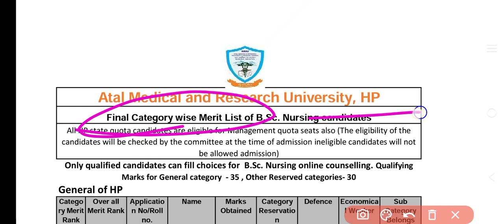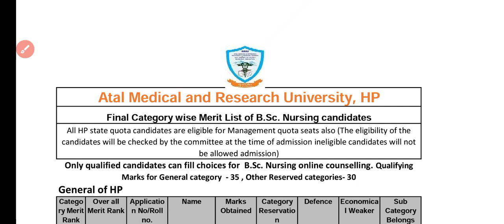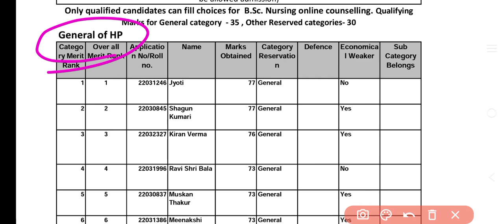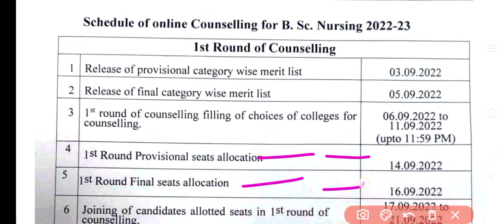AMRU Bsc Nursing Final Merit List 🔥Himachal Bsc Nursing Counselling |Bsc Nursing Result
Language - English

Language - English

Basic ENGLISH GRAMMAR (E-BOOK)

himachal pradesh bsc nursing 2022 bsc nursing application form
himachal pradesh bsc nursing 2022 ka result kab aayega
himachal pradesh bsc nursing 2022 ka exam kab hoga
himachal pradesh bsc nursing 2022 last date
himachal pradesh bsc nursing 2022 latest news
himachal pradesh bsc nursing 2022 last date to apply
himachal pradesh bsc nursing 2022 notification
himachal pradesh bsc nursing 2022 notification pdf
himachal pradesh bsc nursing 2022 online application form